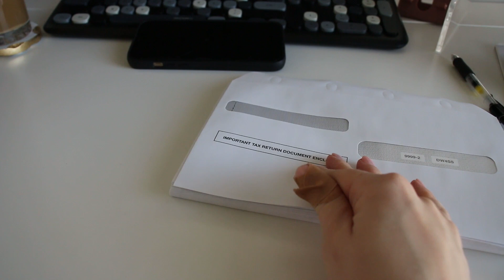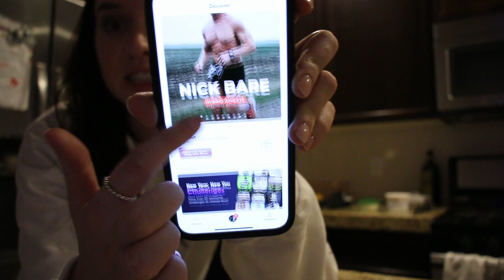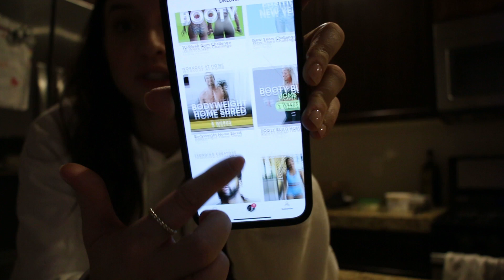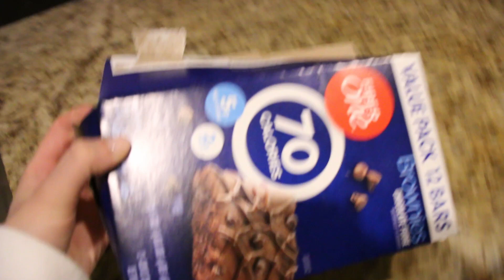WORK WEEK IN MY LIFE VLOG | As A Full-time Personal Assistant!🌟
Disposable camera